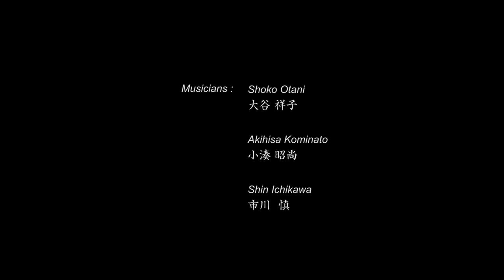Echo - Otani, Kominato & Ichikawa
Musicians :
Shoko Otani  大谷 祥子
Akihisa Kominato  小湊 昭尚
Shin Ichikawa  市川 慎

Executive Producer :
Sermsin Samalapa  サームスィン  サマラーパ
Mariko Numata  沼田 真理子

OBSERAI.inc
AIC AKITSUSHIMA KYOTO

Special thanks :
Takashi Ohgami  大神 隆志